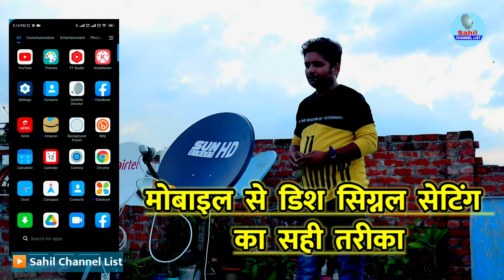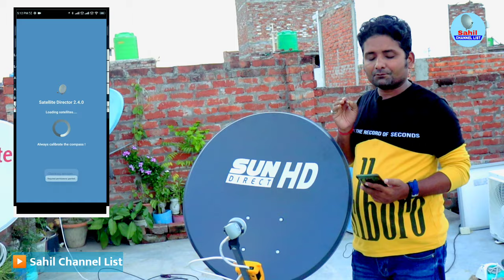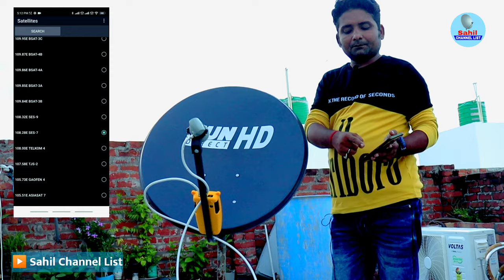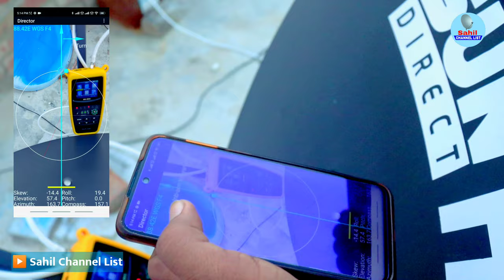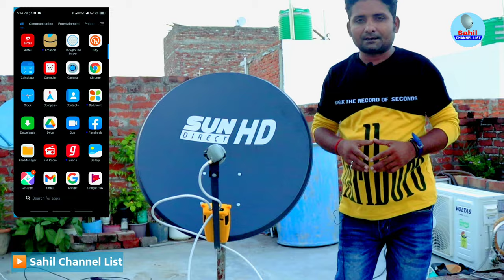Mobile Se Dish Setting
Mobile phone se dish setting kaise kare is video me puri jaankari di hai dekhe.

Laosat lnb \
Tp
10908 V 45000
10730 H 40000
10791 V 40000
10791 H 45000

Lnb - 09750
11090 V 29500
11170 V 29500
11470 V 29500
11510 V 29500
11550 V 29500
Dish Tv 95e
LNB - 10600
12646 H 30000
ABS Free dish 75e
LNB - 10600
12538 H 30000
Thaicom 78e
LNB - 09750
11493 V 44990
Turksat 42e
LNB - 09750
11096 H 30000
Other Satellite - ?

Youre Quriese:-
1- mobile signal setting Bina metre ke dish setting karo
2- mobile ka signal bus do minut Mein set karo
3- mobile phone ke signal ko Ghar Baithe mobile se Kaise set Karen
4- Laosat signal setting mpeg2 setup box se 1 minut Mein Laosat dish ko set Karen
5- Laosat signal setting Laosat 128e signal not available Kaise is problem ko solve Karen
6- Laosat signal setting Bina dish setting machine Se Kaise set Karen
7- Laosat signal milane ka Sahi Tarika bus do minut Mein Laosat 128 east ko set karo
8- Laosat signal setting DD free Dish Se Kitna Dur ghoom Aana Padega dish antenna
9- Laosat ka signal Kaise Dekhe TV per aur set Karen dish antenna ko
10- Laosat signal setting mobile se kaise karen
11- dd free dish से बनाओ amplifier
12- free dish mpeg2 set top box 12 volt से कैसे चलाएं